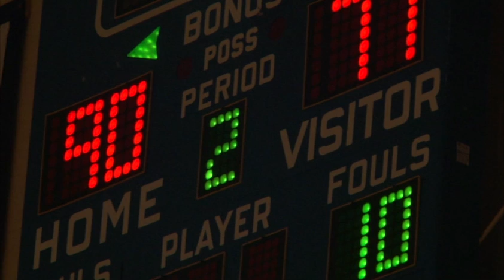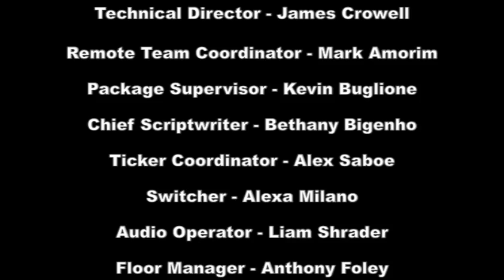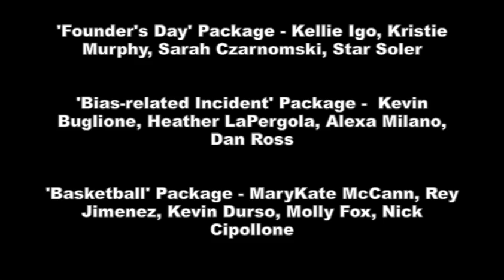LOQation Season 5 Episode 20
This week, we check out Founder's Day, see how the Men's Basketball team did and hear about the bias-related event on campus.

Watch LOQation each week for your local, national and international news, as well as the latest sports and entertainment news.

LOQation is Cabrini College's weekly news program. Tune in each week for the best compilation of the past week's news as it relates to the Cabrini community.